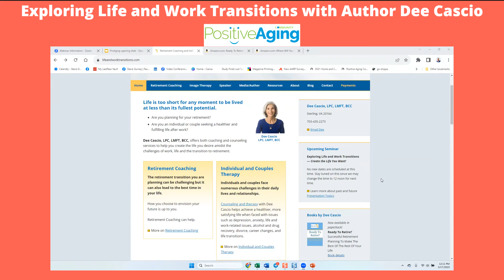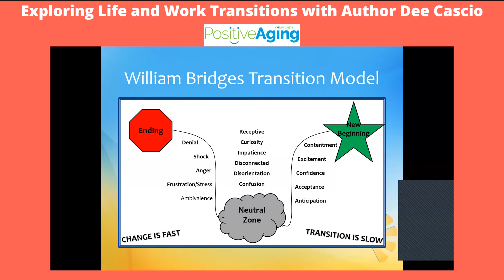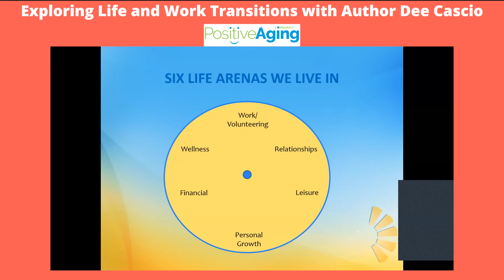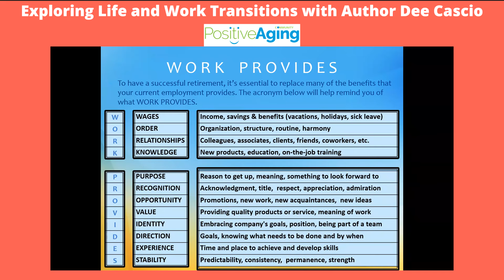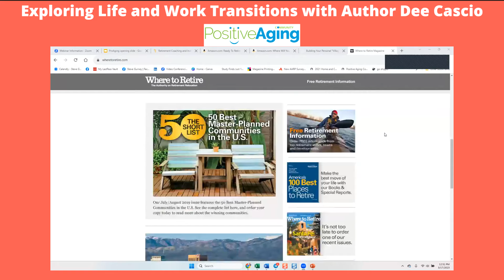Exploring Life and Work Transitions with Author Dee Cascio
A live & interactive discussion with Dee Cascio, LPC, LMFT, BCC author of Ready To Retire? and Where Will YOU Retire? A certified coach and a licensed psychotherapist, Dee enjoys helping people create the life they desire amidst the challenges of daily living and the transition periods we all experience.